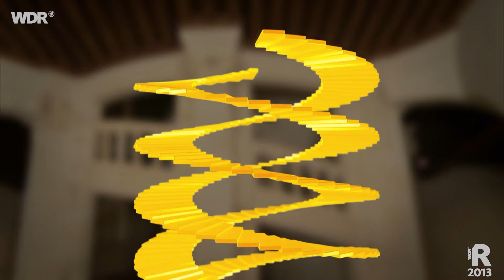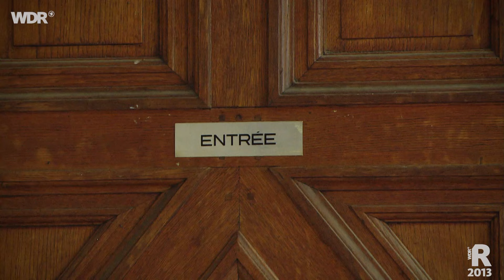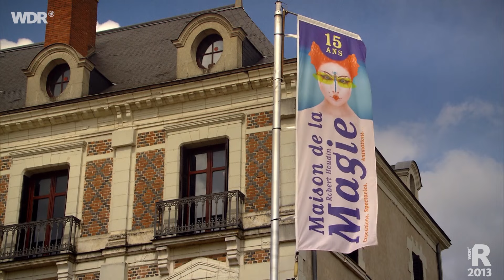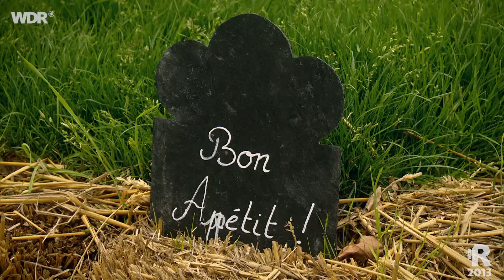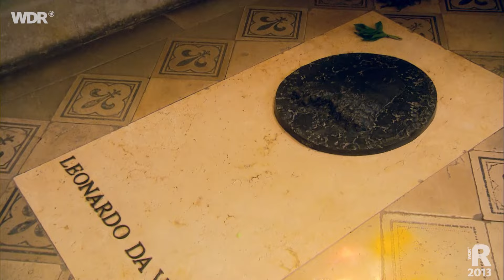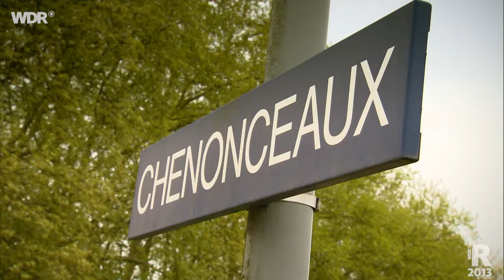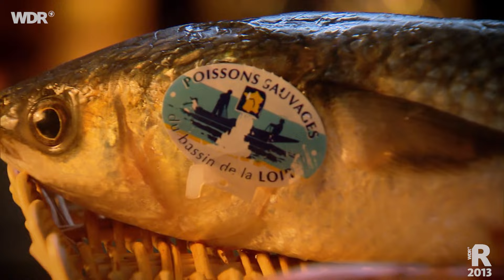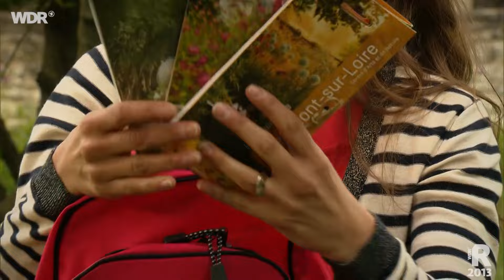Entlang der Loire – Frankreichs prachtvolle Schlösser | WDR Reisen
Die Loire – sie ist der längste Fluss Frankreichs und führt durch eine der berühmtesten Kulturlandschaften Mitteleuropas. Schlösser prägen ihren Lauf, allen voran Chambord in der Region Centre. Hier startet Katty Salié ihre Reise durch den "Garten Frankreichs" und folgt dem Fluss knapp 150 km Richtung Westen bis Montsoreau. Sie stellt einige der schönsten Schlösser vor, erzählt Geschichten von Königen, ihren Frauen und Mätressen, entdeckt eine faszinierende Natur und liebevoll gestaltete Gärten, und genießt das gute Essen, den Wein und das berühmte Savoir vivre.
Weiter tolle Eindrücke gibt es auf unserem Instagram Kanal. 😊
Der Beitrag ist ursprünglich aus 2013.

00:00:00 Begrüßung
00:01:04 Schloss Chambord
00:07:18 Bootsfahrt auf der Loire
00:10:54 Geschichte an der Loire
00:12:39 Schloss Beauregard
00:17:51 Blois
00:23:54 Chaumont-sur-Loire
00:33:03 Mit dem Rad durch das Loire-Tal
00:37:29 Kurz & Gut
00:39:32 Amboise
00:52:30 Tisch & Bett
00:54:32 Schloss Chenonceau
00:57:17 Top 10 der Loire-Schlösser
00:01:01 Chinon
01:11:30 Leib & Magen
01:16:44 Schloss Le Rivau
01:26:13 Verabschiedung